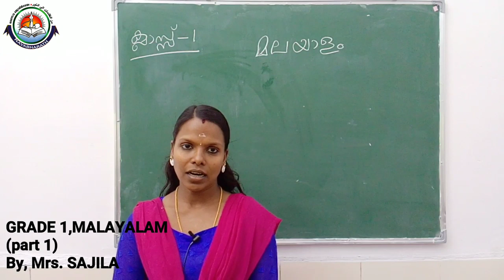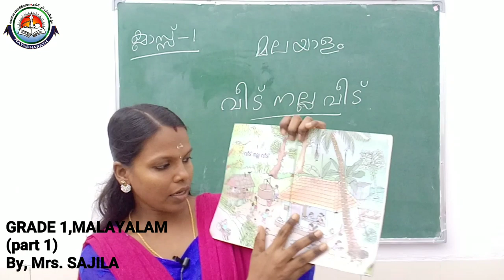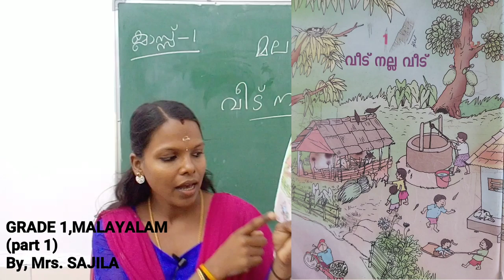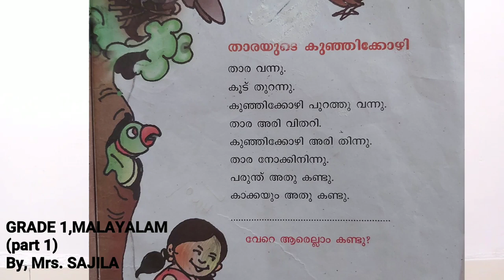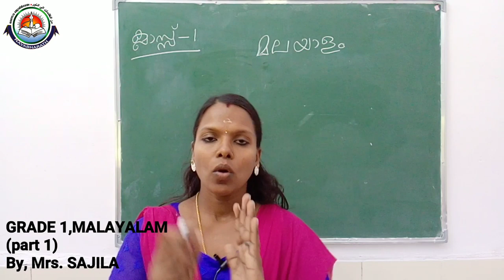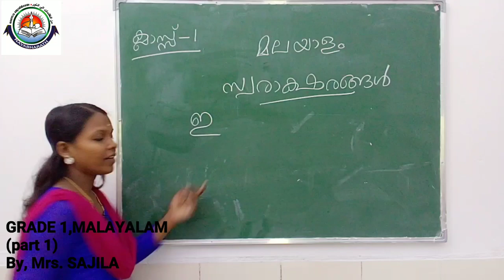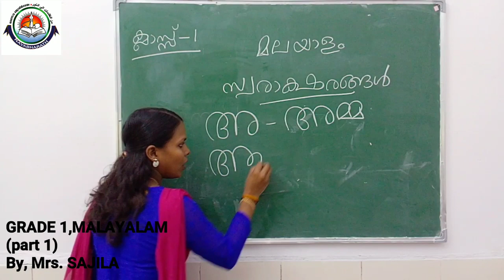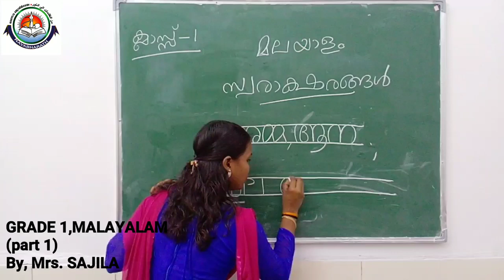MALAYALAM SCERT 1 ST PART1 SAJLA